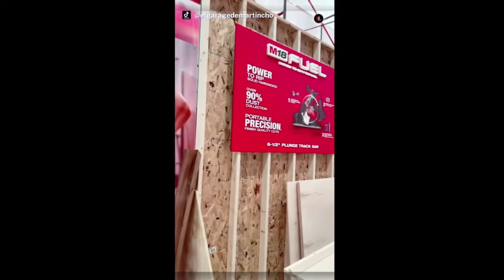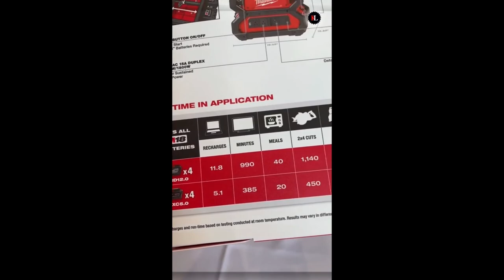Which Milwaukee Tools are unique and satisfying (2022)? | 🛠 Best K.L Tools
Two days ago, Milwaukee Pipeline 2022 introduced new devices.
This video is a collection of viewers' shots.

At the original TikTok Links-